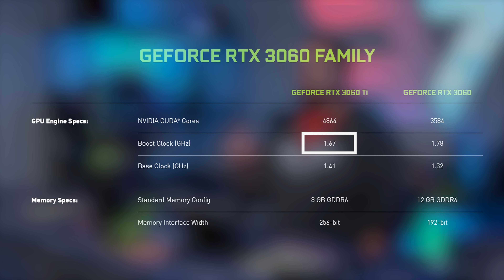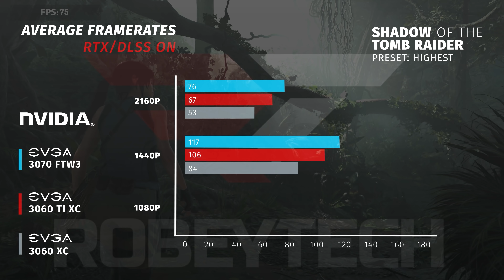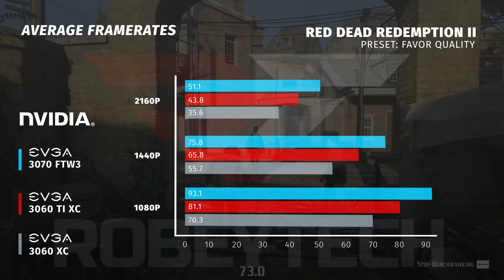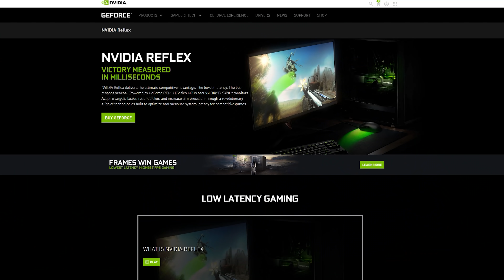Welcome the new Budget GPU King.. if you get it at MSRP! The RTX 3060 Review and Benchmarks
We got our hands on the latest RTX 3060 thanks to the awesome folks at EVGA. How does this card stack up, and does it do what Nvidia intended to? Well we put it through it's paces and try to help you see if this is the card for you!

00:00 - Start/Intro
01:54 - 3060 vs 3060 TI Spec Comparison
03:18 - Testing Methodology
04:51 - Test Bench Specs
05:28 - Unigine Heaven
05:38 - Shadow of the Tomb Raider RTX/DLSS Off
05:48 - Shadow of the Tomb Raider RTX/DLSS On
05:58 - Metro Exodus RTX/DLSS Off
06:08 - Metro Exodus RTX/DLSS On
06:18 - Red Dead Redemption 2
06:28 - Unigine Superposition
06:38 - Horizon Zero Dawn
06:48 - Unigine Valley
06:58 - Data Sum-Up
10:08 - TLDW (To Long Didn't Watch)

@Robeytech - Twitter
@Robeytech - Instagram
Facebook.com/Robeytech - Facebook
Twitch.tv/Robeytech - Twitch